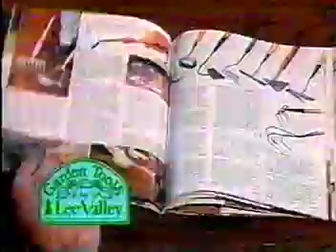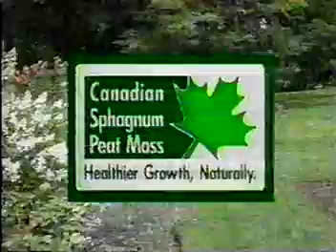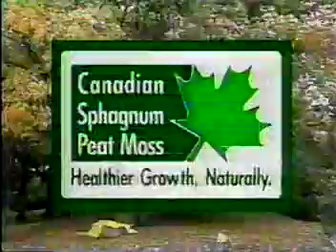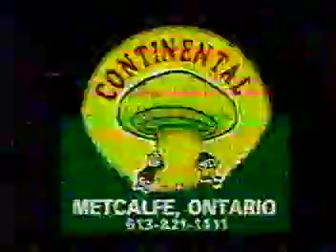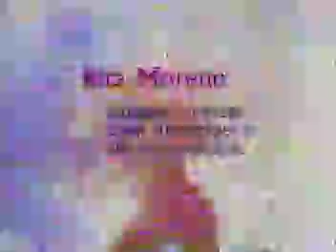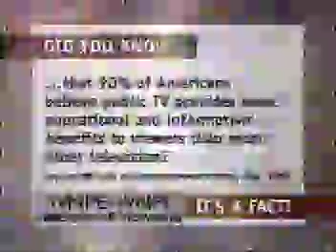Another Batch of 1996 PBS Promos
Another and probably final batch of promos aired during "From A Country Garden" and "The Victory Garden", aired on WNPE/WNPI, around 1996.